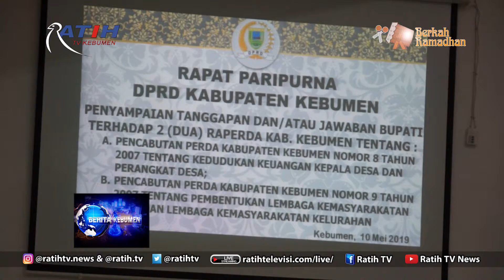Rapat Paripurna DPRD Kebumen - Tanggapan dan Jawaban Bupati terhadap Pemandangan Umum Fraksi